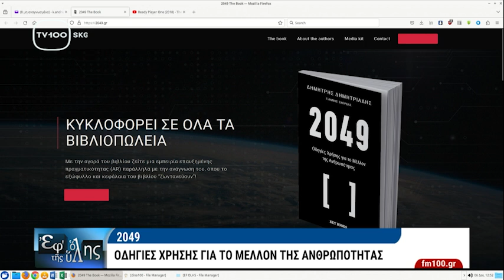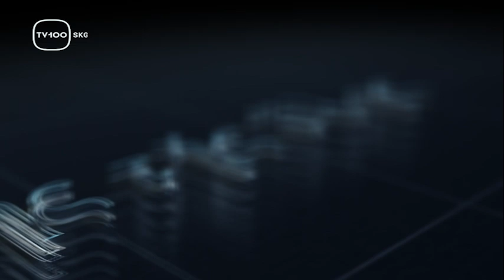ΕΦ' ΟΛΗΣ ΤΗΣ ΥΛΗΣ: #21(TV100-11/12/23)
Τεχνητή Νοημοσύνη. (Στούντιο: Δημήτρης Δημητριάδης – Futurist, Skype: Γιάννης Σκορδάς – Οικονομολόγος). “ΕΛΘΩΝ ΕΙΣ ΕΑΥΤΟΝ”-Διάλογος με τον εαυτό μας. (Skype: Μιχάλης Λεβέντης – Ψυχοθεραπευτής-Συγγραφέας).

Επιμέλεια - παρουσίαση: Βασίλης Κοντογουλίδης.
Αρχισυνταξία: Σοφία Ξανθοπούλου.